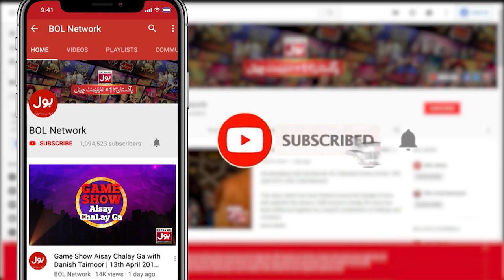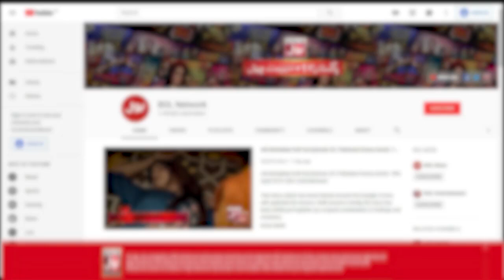Anzish Fatima & Ahmed Mirza In The Insta Show With Mathira | 19th September 2021| Complete Show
Anzish Fatima & Ahmed Mirza In The Insta Show With Mathira | 19th September 2021| Complete Show | Mathira Show